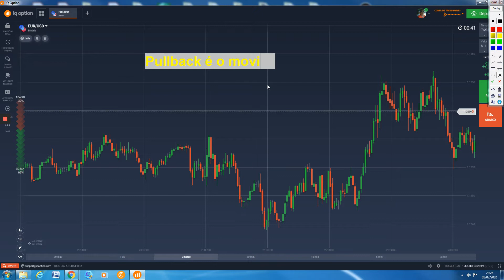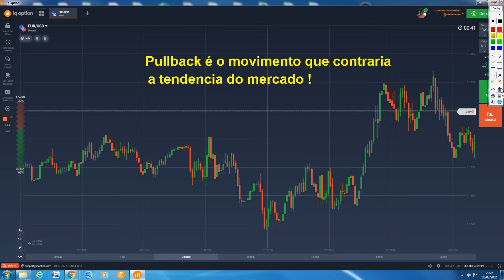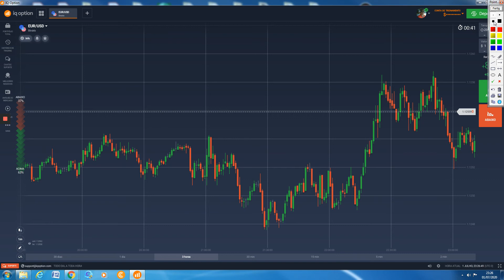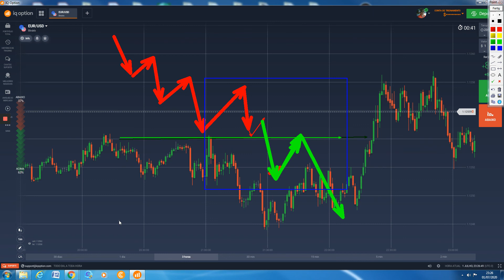CURSO OPÇÕES BINARIAS EM FOCO - AULA 8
Clique e Veja Todos Nossos Canais Oficial
 Instagran, Watsapp e Pagina Do Facebook

Link do grupo de Whatsapp (MENTORIAS, INFORMAÇÕES E DUVIDAS)

Corretora Que Opero IQ OPTION

Seja um Trader Consistente !!
OTC Mentoria em grupo apenas 300 reais!